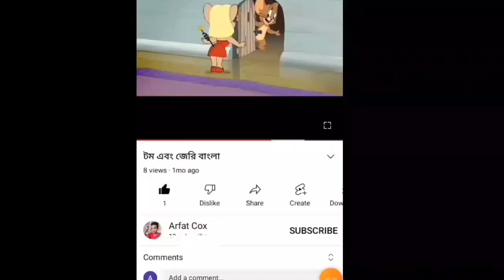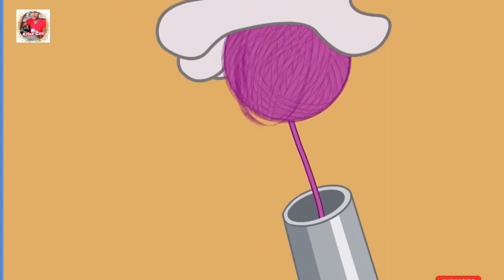Tom and jerry |Tom and jerry Bangla |Cartoon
Tom and Jerry | Tom and Jerry Bangla | Cartoon | Bangla Tom and Jerry | Tom and Jerry Bangla dubbing

Arafat Cox Animation channel has been created for Tom and Jerry Bangla dabbing.

Amar video r portekti line sudu matro moja korar jonno bola hoise ba binodon korar jonno banano hoise kew please serious hoben na sudu video ta enjoy koron.

Tom and Jerry Bangla Cartoon Tom and Jerry Bangla Cartoon

Tamjerry
Tom-Jerry-cartoon-new
Tom Jerry